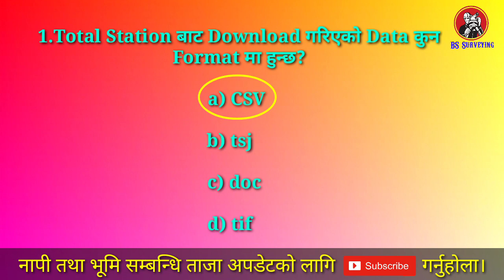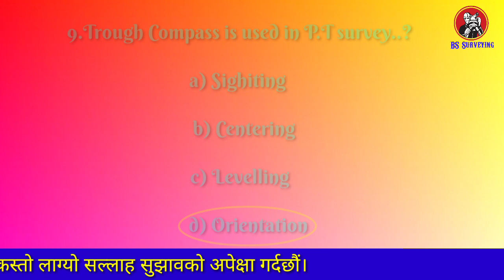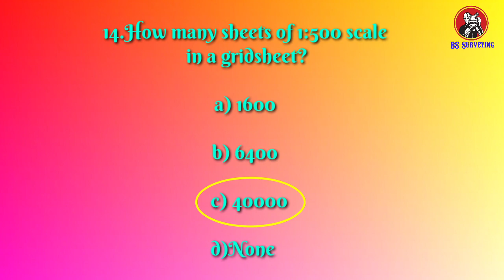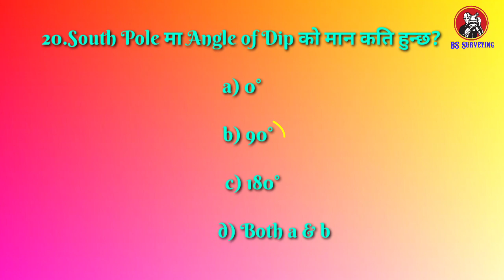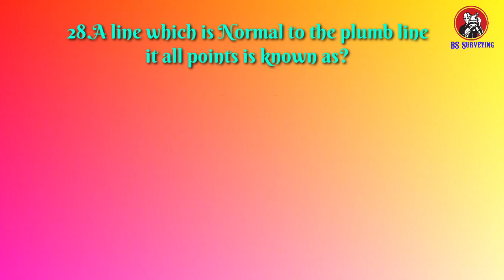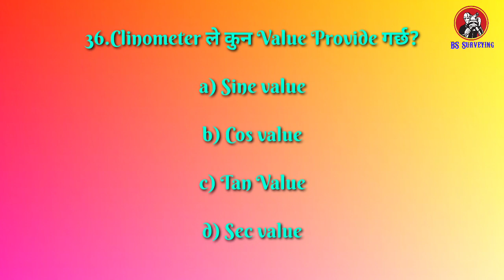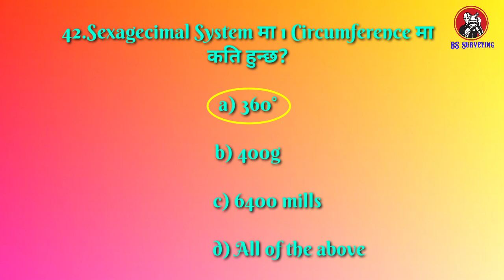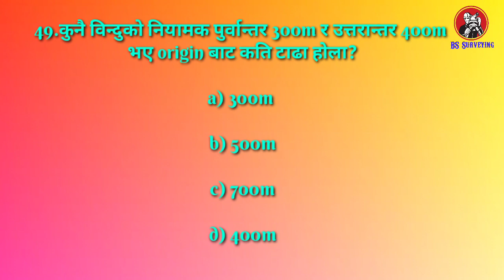Amin | Surveyor | Loksewa Model Question Set-18 | Most Important Objective Question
Amin | Survey Inspecter Loksewa Model Question Set-18 | Most Important Objective Question Inclued | PSC nepal

All content included on this vedio including text,graphics,image,vedio clip and audio clips,is the property of BS Surveying or our associates,and protected by international copyright laws.The collection,arrangement and assembly of all content on the site is  the exclusive property of BS Surveing,and protected by international copyright laws.You may not copy,reproduce,distribute,publish,display,perform,modify,creat derivative works,transmit, or in any other way exploit any part of coyrighted material without permission from BS Surveying.

Some Other Important & Usefull Vedio Links

Social Networking partner:
- नेपाल ईन्जिनियरिङ सेवा सर्भे समूह(अमिन-PSC) ग्रुप

concept/editing: BS Surveying

Special Thanks:
Sushil Thapa(Kalika Municipality)
Dal bdr oli(Resunga Municipality)
Dipak budhathoki(Rapti Municipality)